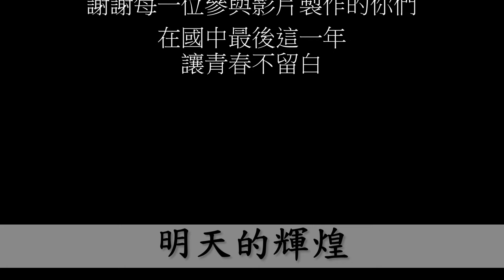105_第34屆畢業歌_啟程(2016全國高中生大合唱)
105_第34屆畢業歌_啟程(2016全國高中生大合唱)